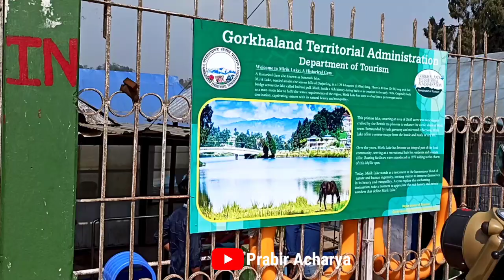Mirik Trip ll Darjeeling to Mirik View Point ll Mirik Lake & Gopal Dhara Tea Estate in Mirik ll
Mentioned youtubers namely :-

Description:-

মিরিক ভারতের পূর্বাঞ্চলীয় রাজ্য পশ্চিমবঙ্গের দার্জিলিং জেলায় অবস্থিত ছবির মত সুন্দর একটি পর্যটন কেন্দ্র। মিরিক নামটি এসেছে লেপচা কথা মির-ইওক থেকে যার অর্থ "অগ্নিদগ্ধ স্থান"। মিরিক ভ্রমণপিপাসুদের মানচিত্রে নিজের জায়গা করে নিয়েছে তার আবহাওয়া, প্রাকৃতিক সৌন্দর্য এবং যাতায়াতের সুব্যবস্থার জন্য।

মিরিক ভ্রমণপিপাসুদের মানচিত্রে নিজের জায়গা করে নিয়েছে তার আবহাওয়া, প্রাকৃতিক সৌন্দর্য এবং যাতায়াতের সুব্যবস্থার জন্য। সুমেন্দু লেক এখানকার প্রধান আকর্ষণ যার একদিক বাগান এবং অন্যদিক পাইন জঙ্গল দিয়ে ঘেরা। এই দুটিকে একসঙ্গে যুক্ত করছে পায়ে হাঁটা খিলান সাঁকো ইন্দ্রেনি পুল। লেকটিকে ঘিরে থাকা সাড়ে তিন কিমি লম্বা রাস্তা ধরে হাঁটতে হাঁটতে সূদূর দিগন্তে কাঞ্চনজঙ্ঘার রূপ ভ্রমণার্থীদের কাছে বিশেষ আকর্ষণীয়। লেকের জলে নৌকাবিহার এবং টাট্টু ঘোড়ায় চেপে লেকের চারপাশ প্রদক্ষিণ করায় আছে এক অনাবিল আনন্দ।

Any enquiry contact this mail -